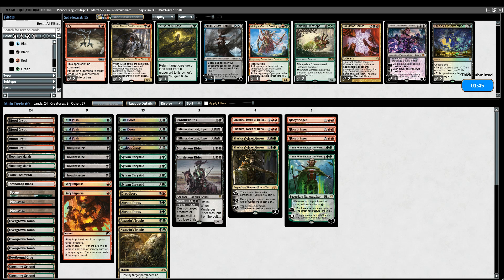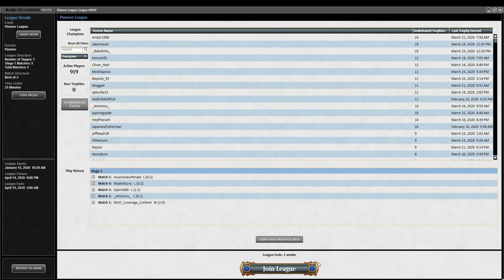Pioneer Jund Midrange MTGO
Today we take our first shot with Jund in Pioneer. Jund is a largely popular deck in Modern but we are yet to see a consistent Jund deck appear in pioneer (at least to my Knowledge).